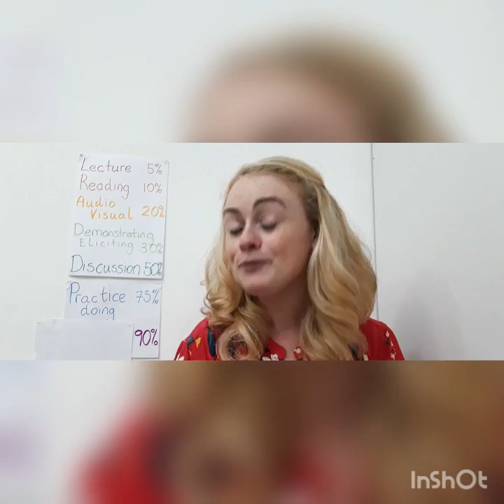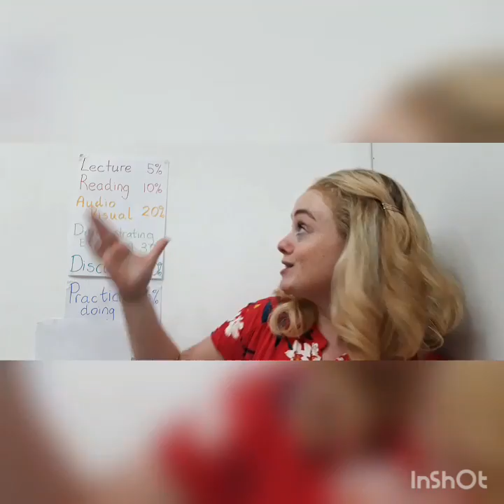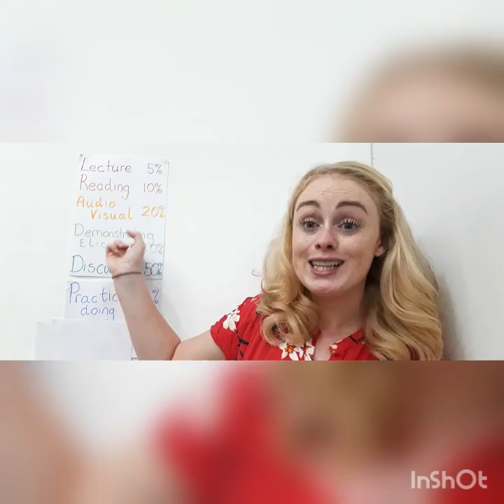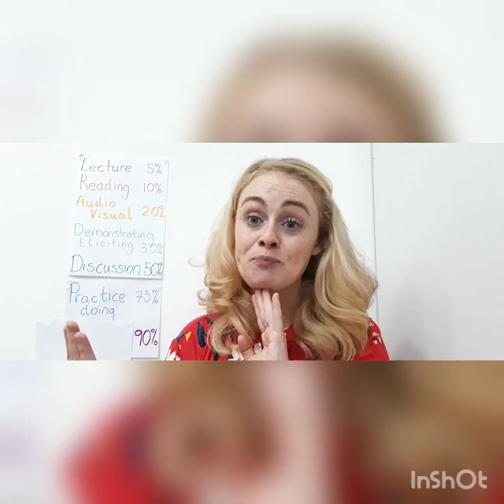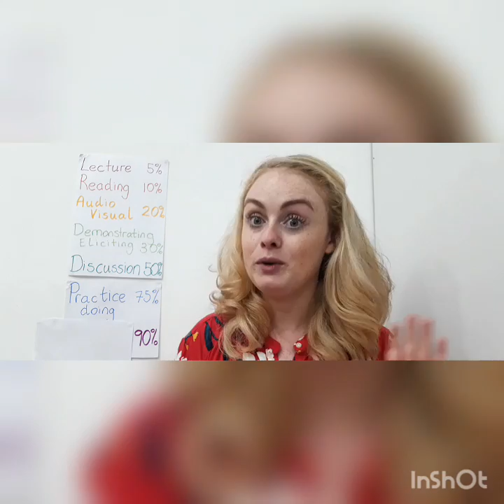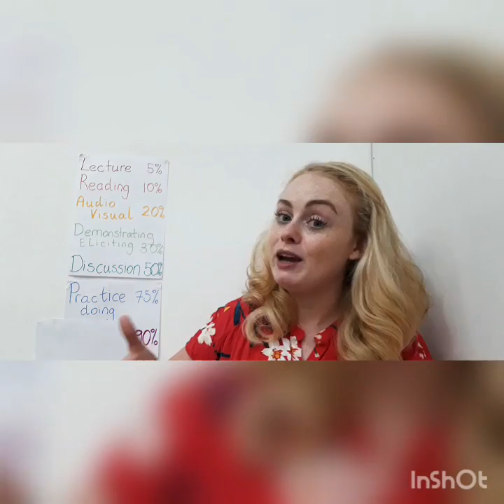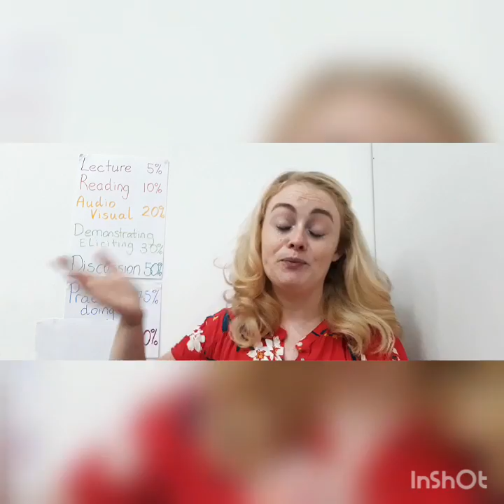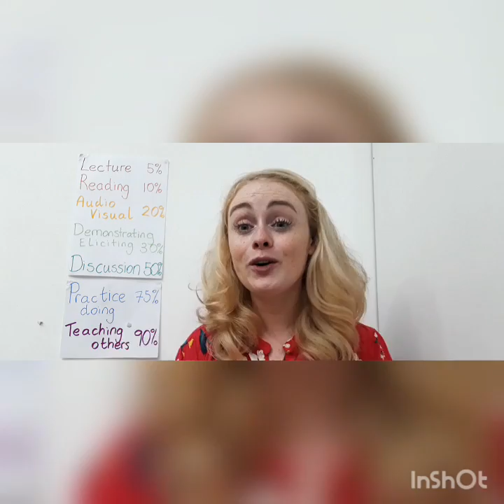Information Delivery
Delivering information to students, learners and clients.